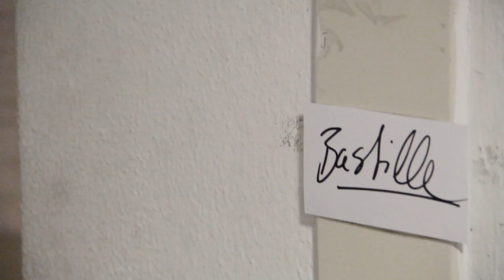Coppelius - Klein Zaches, genannt Zinnober - Videotagebuch Folge 5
Das neue Album "Kammerarchiv", ab dem 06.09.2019
Jetzt vorbestellen! Limited Edition exklusiv bei EMP

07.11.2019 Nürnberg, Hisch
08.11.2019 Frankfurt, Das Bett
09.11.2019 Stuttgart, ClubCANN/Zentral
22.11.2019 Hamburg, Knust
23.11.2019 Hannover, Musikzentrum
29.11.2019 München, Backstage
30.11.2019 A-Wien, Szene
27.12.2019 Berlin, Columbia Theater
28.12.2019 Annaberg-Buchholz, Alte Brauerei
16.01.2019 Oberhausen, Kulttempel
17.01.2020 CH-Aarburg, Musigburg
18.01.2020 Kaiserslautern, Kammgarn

Coppelius macht Theater!
Während der Vorstellungen im April/Mai entstand die 5. Ausgabe unserer coppelianischen Tagebuchreihe.
Diesmal kann Einblick in einen Tag von Butler Bastille und seiner Herren vor einer Vorstellung genommen werden.